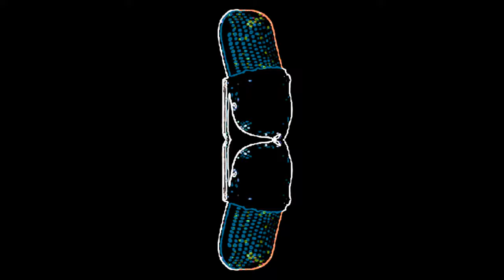Free Fundamental Freestyle beat - Buck I - Creative Commons 110bpm digital rap instrumental 10 min.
Free Shareable Creative Commons beat! 7 patters of 8 bars then a 16 bar pattern and repeat. 5 instruments only. This was a turn and burn. 10 minutes long to get your groove. Produced on FL Studio. Slideshow produced on Photostage Slideshow Maker with images obtained via Google free use image search.